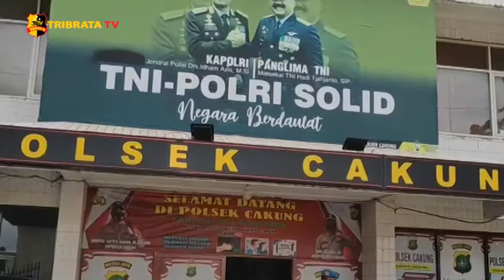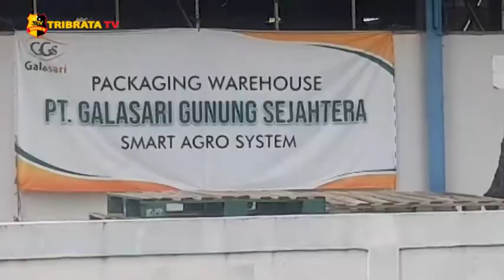TRIBRATA HEADLINE 22 DESEMBER 2020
1. Polisi lakukan penyelidikan setelah beredarnya video puluhan ribu paket sembako diduga terbengkalai digudang

2. Mobil terjun ke dalam kali Bintaro sektor 9